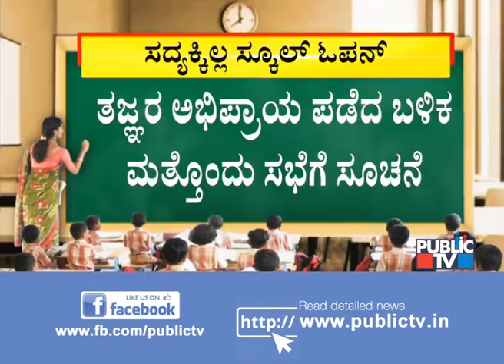Government Hasn't Took Any Decision On Reopening Of Schools In Today's Meeting